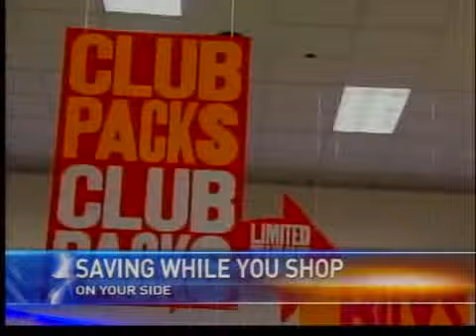Saving While Shopping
Tips to save while you shop on Sunrise